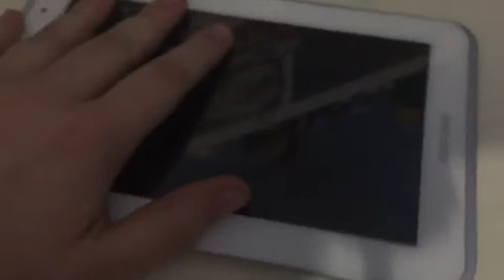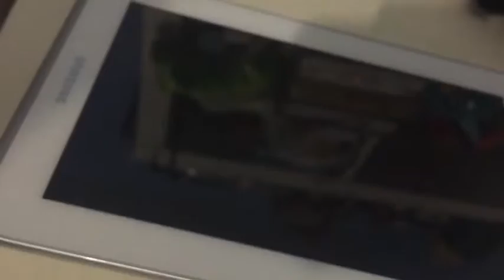Minecraft PE lifeboat part 4 finally